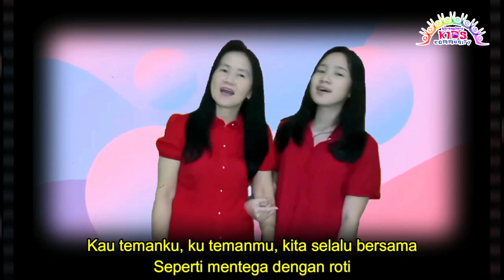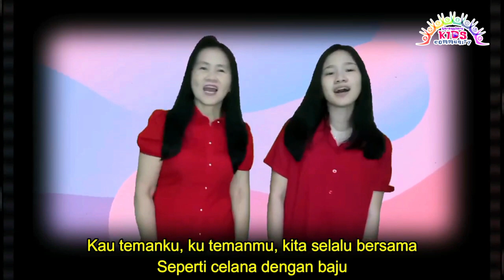Mentega dan Roti | Sabtu Ceria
Sabtu Ceria GKI Karangsaru

"Mentega dan Roti"
dinyanyikan oleh : Kak Lusyani dan Jennifeer